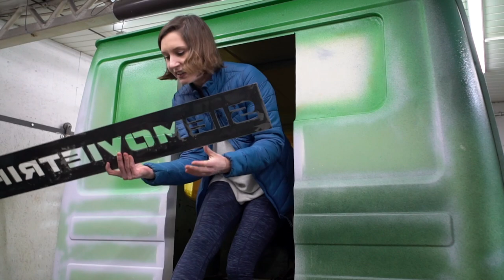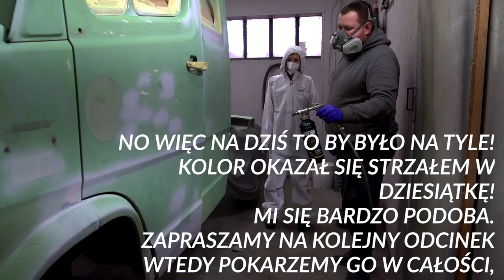Nasza kaczka 4x4 u blacharza. Malowanie i problem z kolorem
Praca wre! My się za wiele nie napracowaliśmy, ale za to Kuba z J&D Garage miał roboty po pachy. :)

Z tego miejsca pragniemy polecić Kubę i jego usługi. ;) Nie tylko się przykłada i robi porządną, ładną robotę, ale też świetnie się nam razem współpracuje. Tutaj stronka J&D Garage:

Prace blacharskie objęły m.in. wymianę progów, podłogi z tyłu, elementów drzwi i poszycia. Kuba wyciął część tylnej ściany kabiny, oczywiście na naszą prośbę. ;) Ta dziura kiedyś będzie przejściem między szoferką a kabiną mieszkalną. Po usunięciu blachy o wymiarach ok. 160x53 cm trzeba było wzmocnić konstrukcję tylnej ściany. Wspawane zostały profile stalowe, próg i parę innych umocnień.

A potem upragnione, wyczekiwane malowanie raptorem! Wiele, ale to naprawdę wiele osób pytaliśmy o radę, czy raptor, czy lakier. Głosy rozkładały się mniej więcej pół na pół. ;) W kolejnym odcinku wyjaśnimy szerzej, skąd nasza decyzja, ale w skrócie: mimo ogromnego szacunku dla oryginału, postawiliśmy na trwałość na otarcia i zarysowania oraz łatwość naprawy poszczególnych elementów. Jak się pojawi rysa, to poprawienie raptora zajmuje duuużo mniej czasu, niż poprawienie lakieru.

Umówiliśmy się z Kubą, że gdy przygotuje kabinę do malowania, przyjeżdżamy z kamerą i przez chwilę będziemy mu przeszkadzać nagrywając ujęcia. Wcześniej oczywiście wybraliśmy kolor raptora. Ale wybraliśmy źle. Kolor wyglądał jak żywa, letnia, zielona trawka. A my chcemy pośród takiej trawy parkować, a nie nią jeździć :) :) Zatem malowanie zostało odroczone. Gabi następnego dnia pojechała sama po barwnik i kupiła taki z palety, który był najbliżej oryginału (RAL 6021). I całkiem ładnie wyszło, nie sądzicie…? :) :)

Teraz zostało: wygłuszenie, malowanie ramy i dodatkowych elementów, które zostaną potraktowane czarnym raptorem (na przykład zderzak czy grill). Potem montaż bagażnika i auto gotowe!

Pierwotnie planowaliśmy prosić Kubę o zaprojektowanie zderzaka stalowego z miejscem pod wyciągarkę. Ale przekładamy te plany. Najpierw zrobimy zabudowę i zważymy auto, a potem będziemy się bawić w takie dodatki. :)

Do zobaczenia w kolejnym odcinku! Mamy nadzieję, że ten się Wam spodobał.